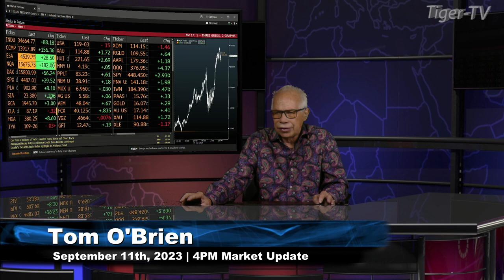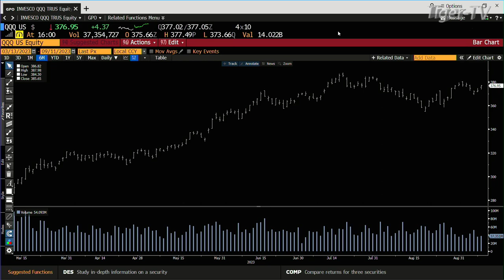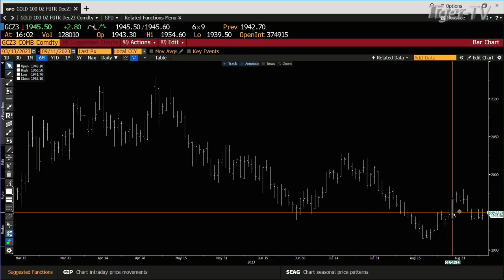September 11th 4PM ET Market Update on TFNN - 2023